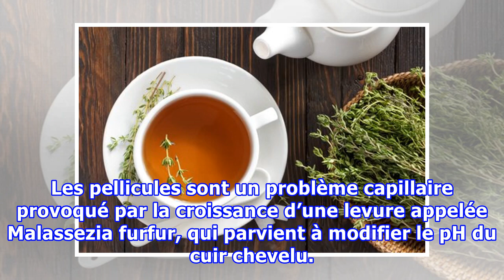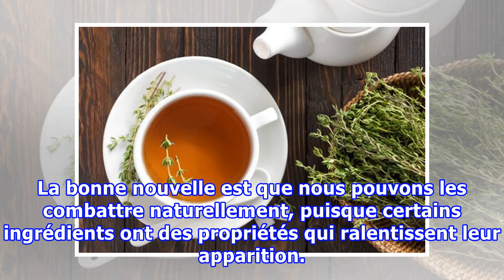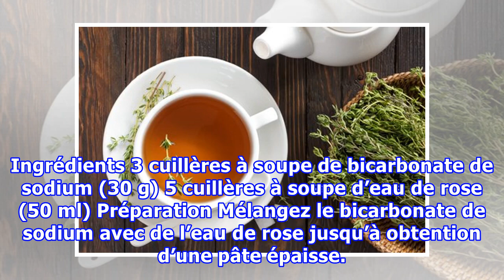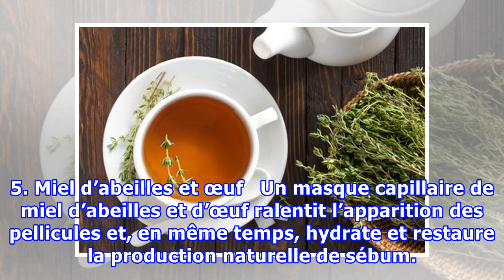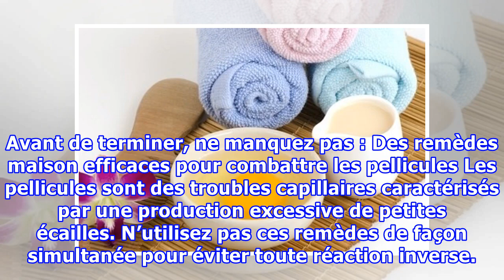Combattez les pellicules naturellement avec 5 remèdes maison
Combattez les pellicules naturellement avec 5 remèdes maison En plus d'éliminer les pellicules, grâce à ces traitements naturels, nous pourrons donner un supplément de nutriments aux cheveux qui nous aideront à les nourrir et à les renforcer. Les pellicules sont un problème capillaire provoqué par l...